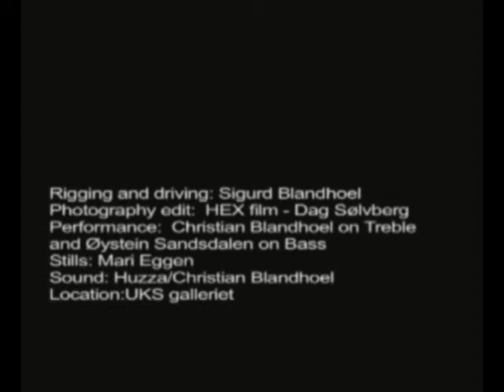transfer composition #3 10min sample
In 2008 an idea was put into action, to paint a painting with a Guitar
By combining the transfer of sound and painting music in some way.
Transfer composition was done 3 times .

Transfer composition #3
Credits:
Rigging and Driving: Sigurd Blandhoel
Video: HEX film / Dag Sølvberg
Photography: Mari Eggen
Performance: Christian Blandhoel (Treble)

Øystein Sandsdalen (Bass)
Sound: Huzza/Christian Blandhoel
Location: UKS Gallery(thanks)